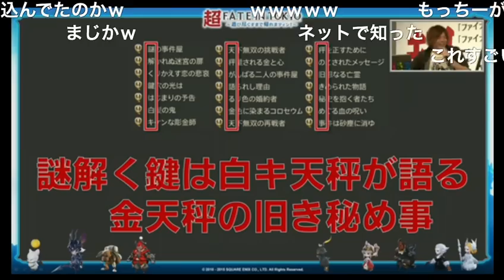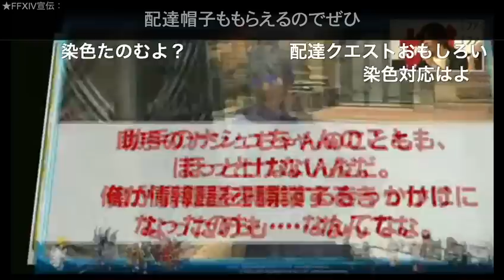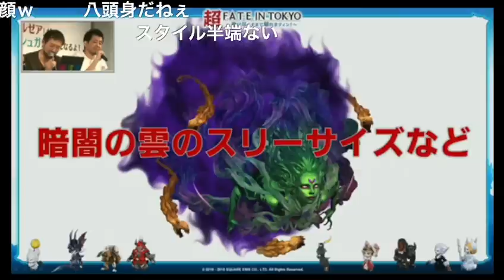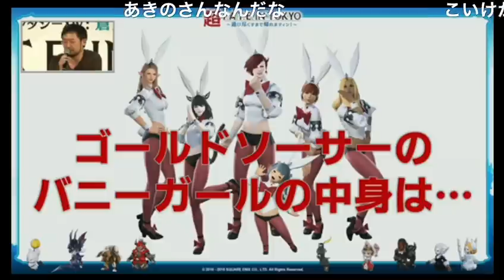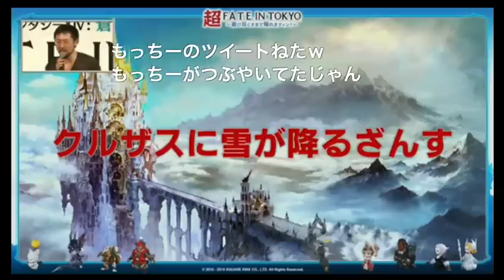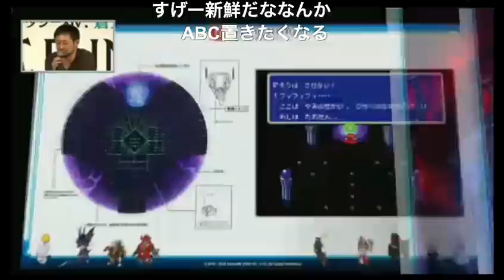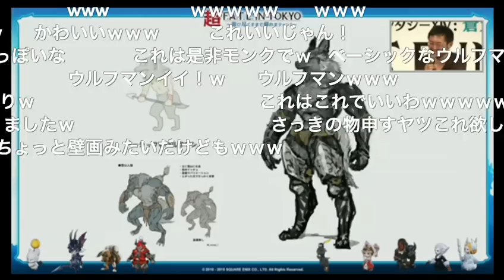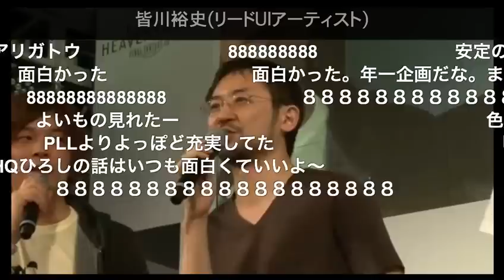【FF14 開発者談議】Ｗヒロシのここが言いたい！(２回目)(2015/04/26)【アウラ没デザイン/下着について小一時間/暗闇の雲スリーサイズ/他多数】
〜内容一覧〜
◆事件屋クエストの"縦読み"
◆ウリエンジェの武器
◆シリウス大灯台の…
◆ボツになったルノーカプセル
◆イミテイト・ミストビアドマスク
◆配達士クエストの話
◆セニョール・サボテンダーのファンサービス
◆闇の世界が晴れる時？
◆暗闇の雲のスリーサイズなど
◆下着について小一時間
◆続・下着について小一時間
◆隠れモーグリ！
◆新ジョブのかくれんぼ
◆ゴールドソーサーのバニーガールの中身は…
◆もっとあるよ！ヒルディブランドの話
　（ナシュのおっかけその後）
◆ジュリアンは パッチ2.4の時点で さりげなく登場している
◆と言うか、厳密には パッチ2.1からいる
◆俺は確かに見た…（三都市の心霊現象）
◆クルザスに雪が降るざんす
◇超緊急ヒロシNQのPVの話
◆フライングマウントでうまくフライングしすぎた話
◆床の話　〜真成４層編〜
◆床の話　〜闇の世界編〜
☆☆新種族が決まるまで☆☆

出演：
髙井浩（FFXIVアシスタントディレクター）
皆川裕史（FFXIVリードUIアーティスト）

（2015/04/26　ニコニコ超会議２日目 内）
ファイナルファンタジーXIV: 新生エオルゼア」が
「ファイナルファンタジーXIV: 蒼天のイシュガルド」になるよ！
超F.A.T.E. in TOKYO ～遊び尽くすまで帰れまティン！～

カーバンクルサーバー最大FC「なっつ」では常時メンバー募集！
創作出来る方も大歓迎！！一緒に作品作りをしましょう♪